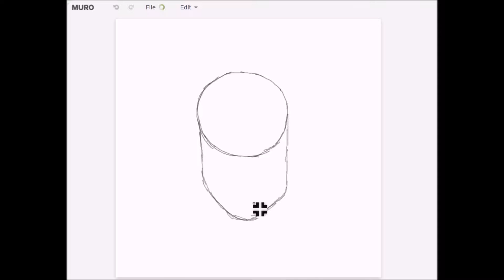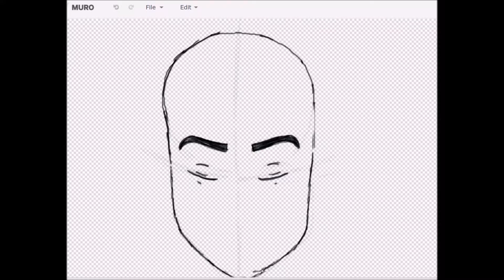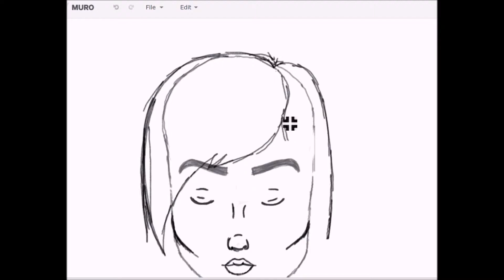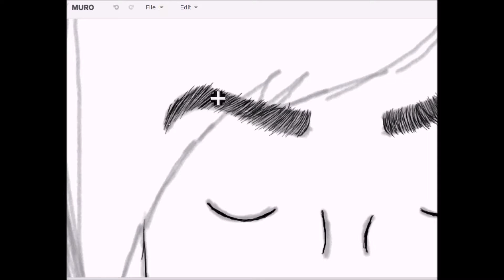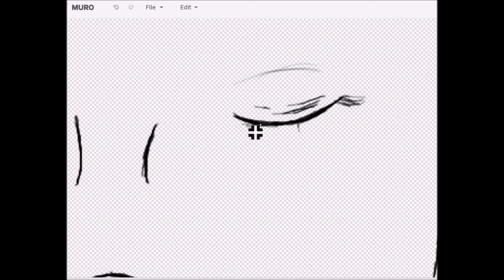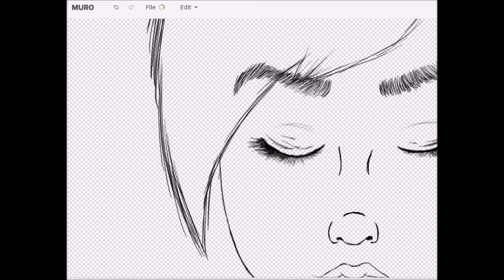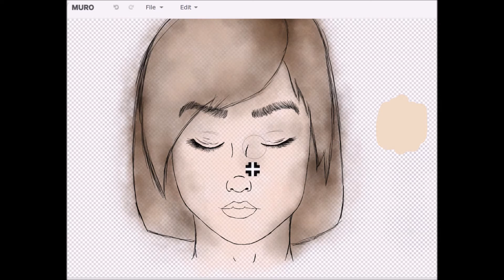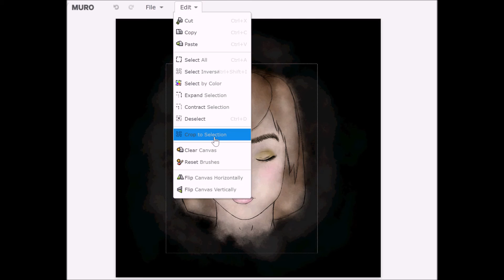My Illness (Storytime and Speedpaint!)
This is my first attempt at anything like a speedpaint, and admittedly, I was super tired when drawing this. It's not my best by any means, and it was a little rushed, but I tried! At some point, I had thought this would be a sort of skull character given the "illness" story, but then I decided that'd be a whole can of worms that'd add a lot of stress to my night so I went with a plain face instead, haha.

I hope you guys enjoy it, anyhow, and that it serves to explain what's going on in my world a little bit better.